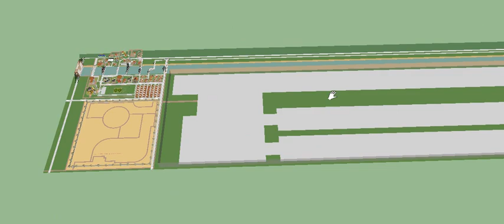Projekat Naselje 3